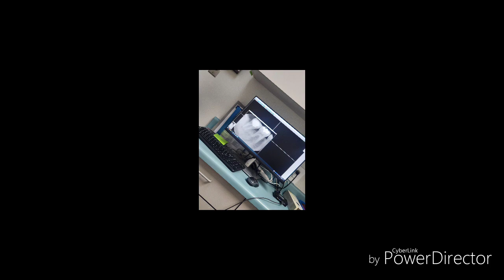A Day in the Life: Dentist